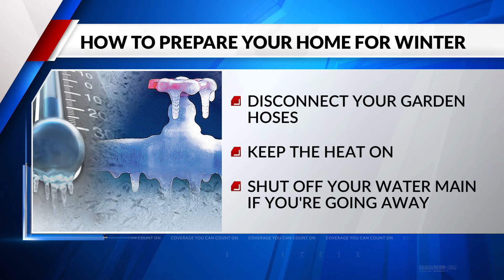How to prepare your home for winter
Below are some things you can do to prepare your home for the winter season:

Insulate exposed water lines. You can buy insulated sleeves from the hardware store which slip easily around exposed pipes in the garage, attic, basement, or outside. Pipes located in these areas are more susceptible to freezing.
Seal leaks or cracks around pipes in the bathroom or kitchen. Cold air can flood through the tiniest crevices. Insulate or caulk around pipes to keep them from freezing.
Leave bathroom/kitchen cabinet doors open. This will allow warm room air to circulate around the pipes when cold weather invades. Also, let faucets drip to reduce pressure.
Keep the thermostat at the same temperature day and night. The heating bill may be a bit higher, but it pales in comparison to paying for the damage of a pipe bursting.
Remove hoses from outside faucets. If you leave hoses connected with water still in them, there is no place for water from the faucet or the water line to drain. The trapped water freezes and expands, creating a crack in the line inside the wall of your home, spewing water everywhere. For the faucets, you can buy an insulated cover or just wrap a towel, foam, or even newspaper around the faucet, cover in plastic and then tape to hold in place.
If your pipes freeze, turn on all faucets to find out which ones are working. A small trickle of water from one faucet, while others are gushing, is a good indicator of a frozen line.
Work from the faucet, back, to check for ice blockage. Run a hair dryer or heat gun back and forth along the pipe, warming it gradually. Never put a heat source directly on the pipe, especially if its PVC. It could rupture the pipe. Do not use any open flame.
Check for leaks. If you see any leaks in the pipes, shut off the main water valve to the house and close all faucets.
Add salt to drain. Pour a tablespoon down the drain, but don’t add water. The sudden temperature change could crack the pipe.